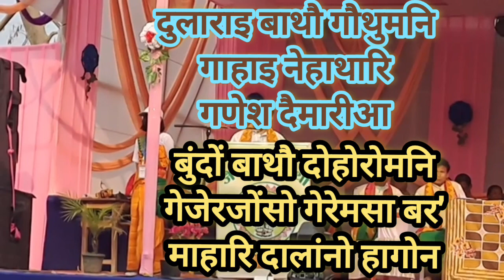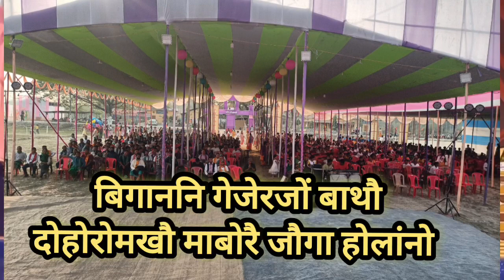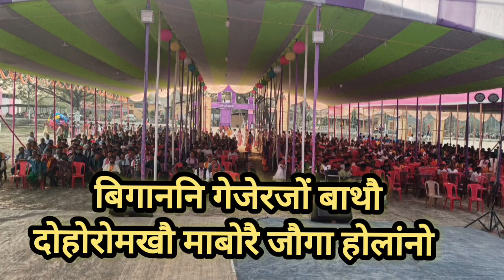Harisinga Anchalik All Bathou Mahasabha, 37th Annual seting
Hello My Friends Thanks All YouTube Viewers. ❤️❤️